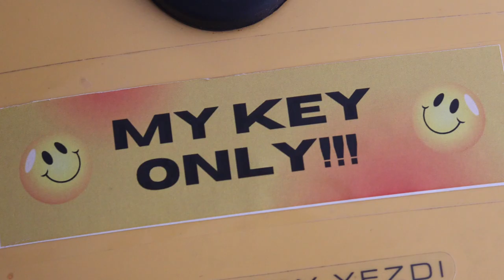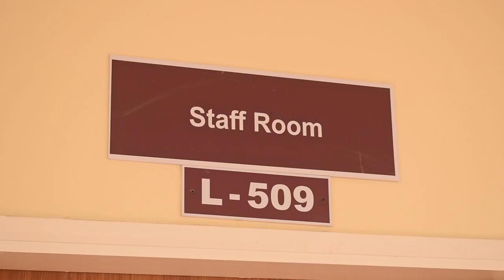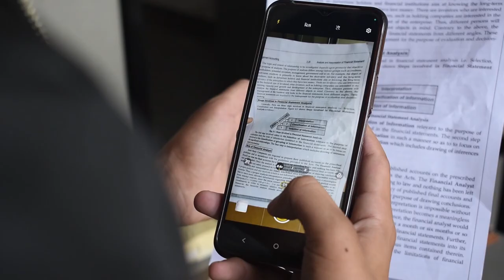THE KEY (2023)| D.E SOCIETY, BMCC | B.VOC FILMMAKING AND DRAMATICS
The Key
Directed By : Aryan Sinha
Actor: Pratham Mann
Cinematography : Bhimsi Gadhvi
Sound and Edit : Pratham Mann
Camera Assistant : Avantika Londhe
Sound Recording : Laranya Shah, Nupoor Chandgude
Production : Aasif Shaikh, Dipak Shinde
Special Thanks : Sanmitra Deshpande,
                              Brihan Maharashtra College Of Commerce
                              B.Voc (F&D) Department
El Alfa "El Jefe" x CJ x El Cherry Scom - La Mamá de la Mamá
ElAlfaElJeferTV
The Orchard Music, Planet Distribution